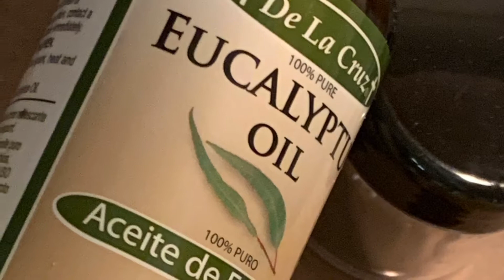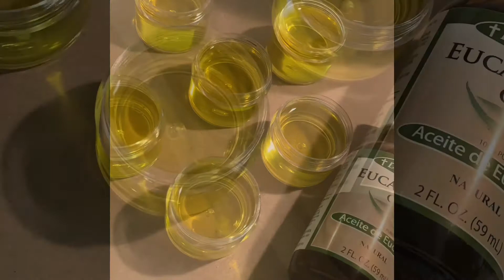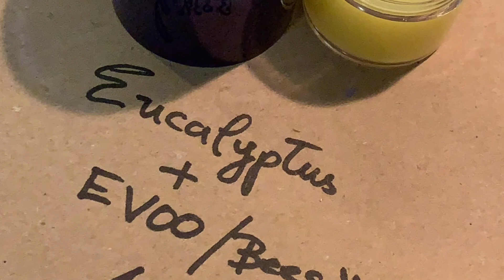Homemade Eucalyptus Salve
For aches and pains(anti-inflammatory)